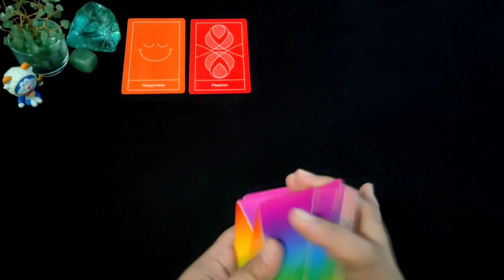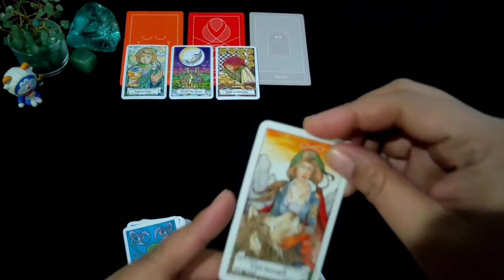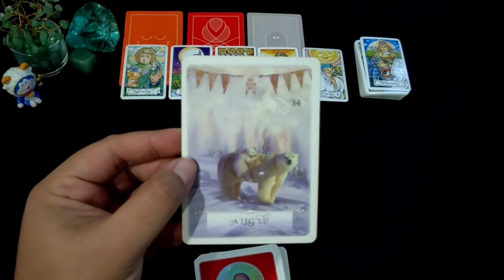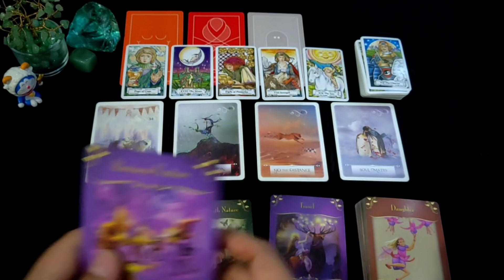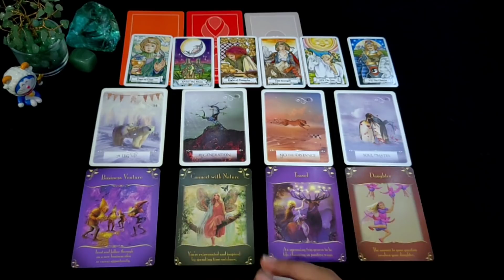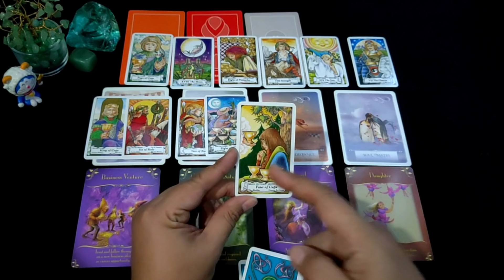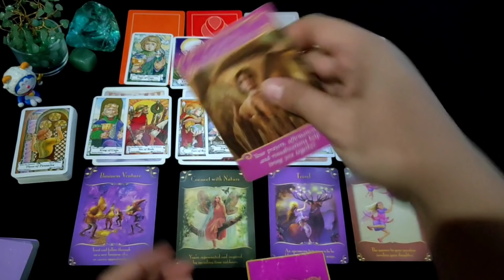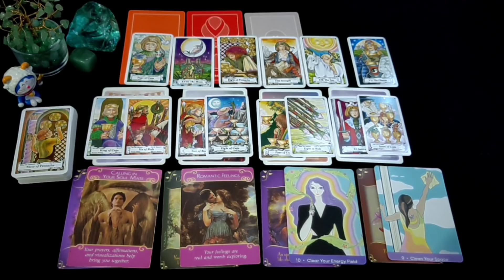ARIES "Hal Baik Untukmu Di 30 Hari Kedepan" | Ramalan Zodiak